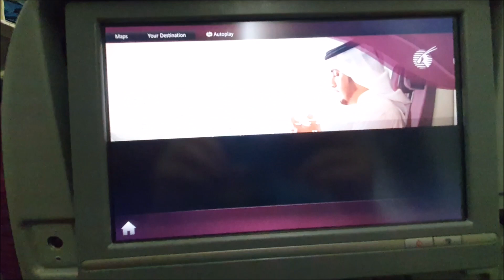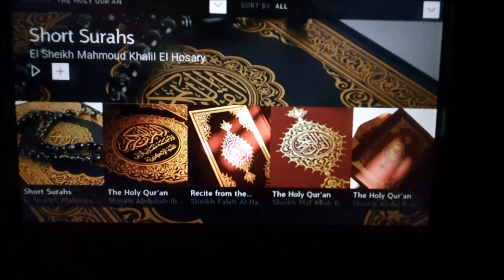Qatar Dreamliner 787 Takeoff from Doha-Amazing Night View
Air Qatar Dreamliner 787 Takeoff from Hamad International Airport Doha Qatar. Amazing Night View
কাতারের দোহা থেকে অসাধারণ উড্ডয়ন ড্রীমলাইনার 787 কাতার এয়ারলাইন্স। অসম্ভব সুন্দর কাতার শহর আকাশে থেকে দেখা যাচ্ছে। আমি যখন লন্ডনের উদ্দেশ্যে যাত্রা করি তখন এই ভিডিওটি রেকর্ড করি। ধন্যবাদ।

আরো কিছু ভিডিও দেখুন নিচের লিংকে।